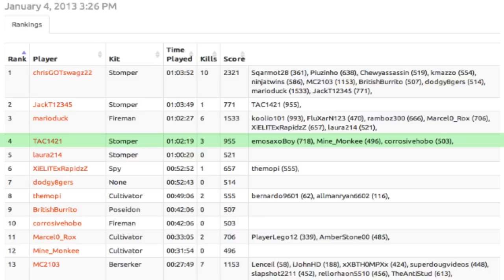Minecraft Hunger Games | Ep 57 | To Infinity and Beyond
In this episode I am using stomper in a huge stream team. It takes awhile to hunt everyone down but eventually we get the job done.
QOTD: What is your favorite minecraft skin?
As always likes, favorites, and comments help out the channel and the series more than you can imagine and is greatly appreciated. Thanks much. Hope you enjoy!
Special thanks to:
+ ChrisGOTswagz22
Recording Devices/Equipment (Throughout all my vids)
+ Camtasia 2
+ HD PVR Hauppauge
+ EyeTV
+ Photoshop